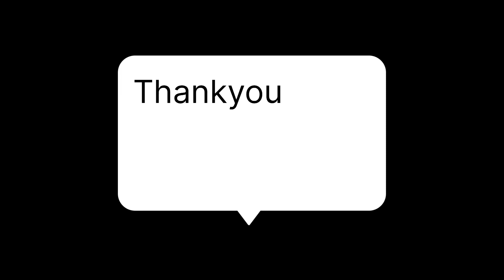Omg 😱 I Just Started to Playing In iPad 9th gen SAMSUNG, A7, A8, J2, J3, J4, J5, J6, J7,XS, A3,A4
Get ready to drop in, gear up, and dominate - because in the world of BGMI / PUBGM, every match is a chance to be a legend!
Lots Of Love From Parababy YT (Me) 🫶❤️

About Me  ⤵️

BGMI GAME NAME : ParababyYT
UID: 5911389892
PLAY STYLE: 4 Finger Claw + Full Gyro
DEVICE : IPad 9th Generation ( 60 Fps )
SERVER: India ( Asia )
RECORDER: In-built Recorder ( IOS )
EDITING: iMovie ( Ios app )
ABOUT ME -

Some highlights and Bgmi / Pubg gameplay
New iPad 9 Generation 2021 - Watch Before Buying Android Tab !

iPAD 9 IS THE BEST & iPAD FOR GYROSCOPE
USERS | PUBG Mobile
PUBG
TEST
iPad 9th Generation Pubg Test 2023 | Framedrop, :
Battery, Heat Cheapest Apple ipad | Pubg Mobile Gaming
iPad 9 Gen is Worth it? 2023

low end device bgmi, low end device pubg montage, low end device to poco x3 pro, low end device bgmi sensitivity, low end device bgmi pro player, low end device gameplay,
low end device to high end device pubg, low end device tips and tricks, low end device live stream app, why low end device players are noobs, best game for low end device